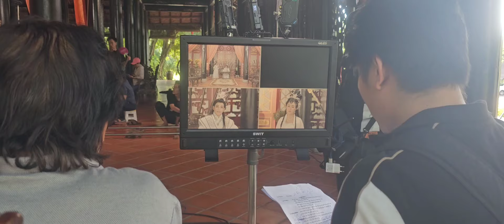Hậu trường quay MV La Thành